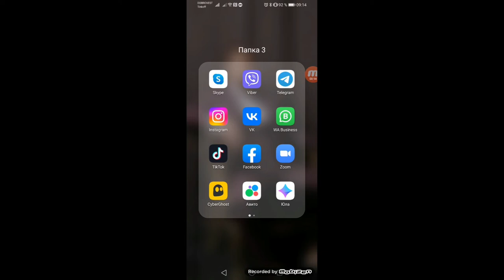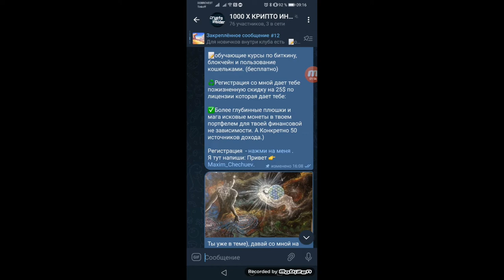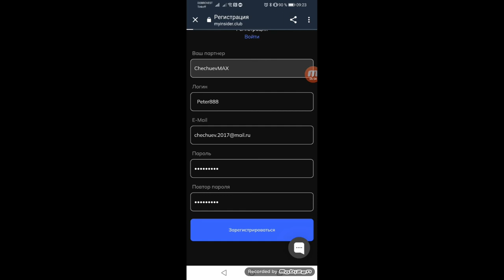КАК ЗАРЕГИСТРИРОВАТЬСЯ В КРИПТО ИНСАЙДЕР КЛУБ ? ИНВЕСТИЦИИ В КРИПТОВАЛЮТУ. (БОНУС)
Куда вложить 1000$ для начинающих инвесторов, Инвестиции для начинающих инвесторов - это развитие хладнокровия и расширение горизонта терпения -💰💰💰

youtu.be (17 МИНУТ)
youtu.be (22 МИНУТЫ)
youtu.be (3 МИНУТЫ)

1) Доступ к монетам о которых не знает мир. (PRE-SEIL)👇
✅О себе написал ниже.👇
✅50 источников дохода), 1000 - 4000 Х в портфель.
✅Уже есть децентрализованный контракт который можно изучить и проверить -

🧔О себе:
Привет! Первый свой заработок начал заколачивать на пилораме. Я Макс. Это канал - инвестиции для начинающих, высокорискованные, низкорискованные инвестиции на официальных сайтах поверенные лично мной. Я занимаюсь инвестициями и заработком в интернете с 2017 года. Бывало много разных проектов, компаний и хайпов. Где то я зарабатывал по 40 000 в месяц, а где то терял всё заработанное. Случались ситуации когда приходилось возвращаться на работу в найме. Но я не сдаюсь и пробую по сей день.
Но не совсем еще могу сказать, что я уже стабильно и уверенно себя чувствую, я больше еще в начале инвестиционного пути.  Здесь не крипте уже получалось с командой зацепить такие Иксы как 12, 4, 50, 4.
Вставай вместе со мной на путь финансовой свободы и поверь у тебя всё получится!